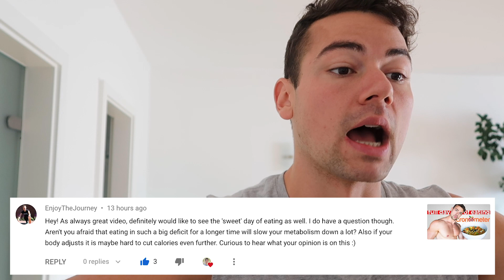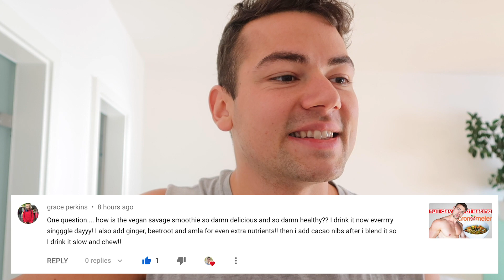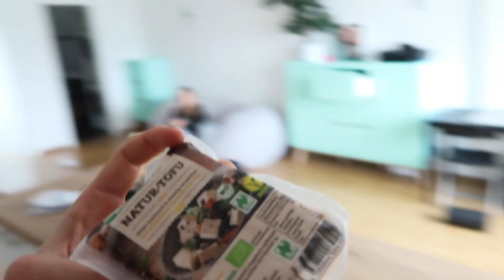What I eat in a day | LEAN GAINS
Full day of eating on my shred/cut/diet on a whole food plant based diet/healthy vegan

soy milk 160ml

✅Coffee:
50 kcal
5g protein

Apple 204g
Cucumber 442g

✅Breakfast snack:
172 kcal
3g protein

Frozen peas 120g
Frozen spinach/kale 200g
Frozen berries 200g
1 banana 105g
Oats 50g
Dates 23g
Ginger 5g
Lemon 65g
Vivo Life perform 40g
Vivo Life maca 6g
Soy milk 380ml
Hemp seeds 13g
Sesame seeds 3g
Hazelnut butter 20g
Walnuts 21g
Soja crispies 20g
Algae oil 7g
Turmeric
Pepper
Cinnamon
Carob
Water

✅ Breakfast (Vegan Savage Smoothie):
1330 kcal
124g carbs
86g protein
46g fats

Tofu 150g
Cashews 30g
Peppers 170g
Zucchini 137g
Mushrooms 200g
Canned Coconutmilk 2 tbsp
Garlic 5g
Rice 150g
Peanut butter 13g

✅ Lunch/Dinner curry
856 kcal
90g carbs
41g protein
36g fats

soy milk 160ml

✅Decaf Coffe:
50 kcal
5g protein

Total:
2462 kcal
245g carbs
142g protein
89g fats